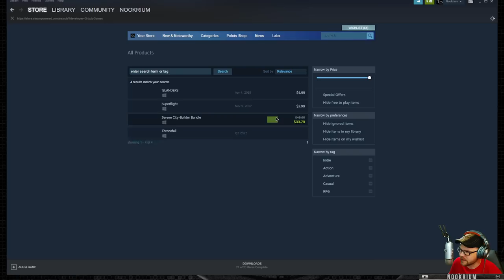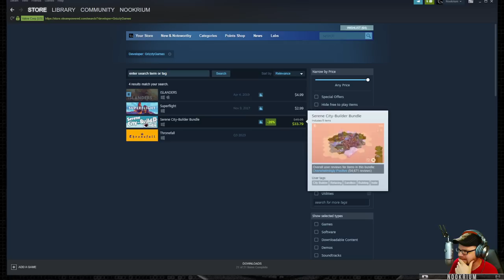Thronefall - (Kingdom Building & Defense Game)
Thronefall: A minimalist game about building and defending your little kingdom.